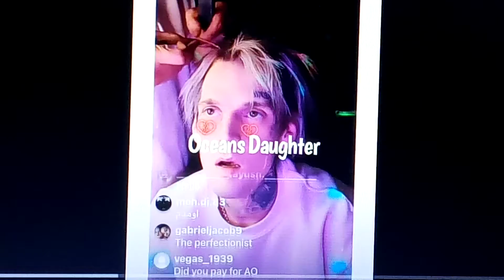WTF IS AARON CARTER ON ?